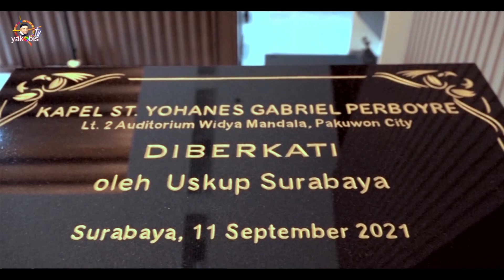KAPEL STASI, TERMEGAH DI INDONESIA DIRESMIKAN | Stasi Santo Yohanes Gabriel Perboyre,